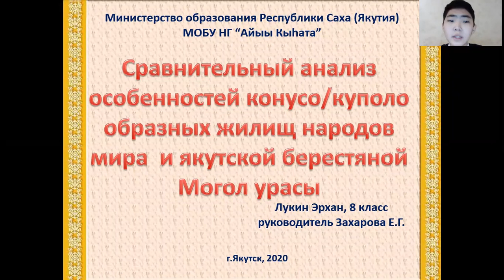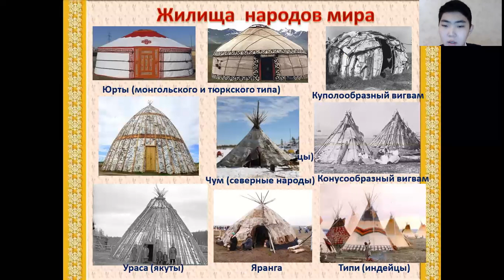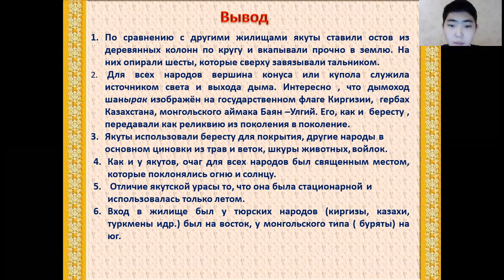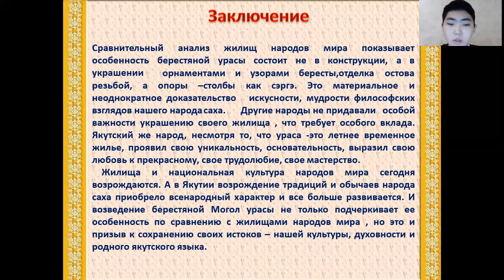Лукин Эрхан - Этнология и археология /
Тема: Сравнительный анализ особенностей конусо\куполообразных жилищ народов мира и якутской берестяной Могол урасы

Руководитель: учитель английского языка Захарова Екатерина Григорьевна

МОБУ НГ "Айыы Кыhата", г.Якутск